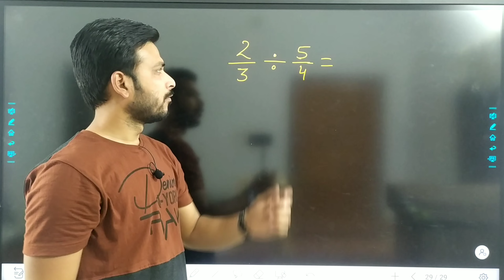Mathematics tips and tricks | By Alkesh Sir